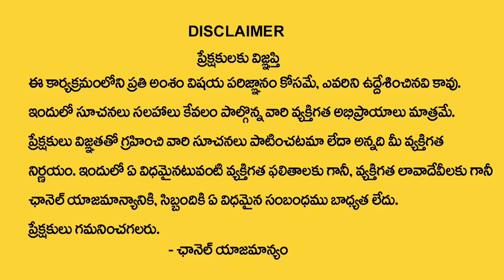Andamaina Jeevitham Episode - 104 | Best Moral Video | Dr Kalyan Chakravarthy Sumantv Life Real Show